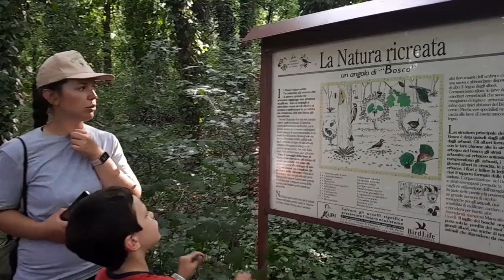A spasso nel bosco di San Felice sul Panaro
Per saperne di più, leggi il nostro articolo